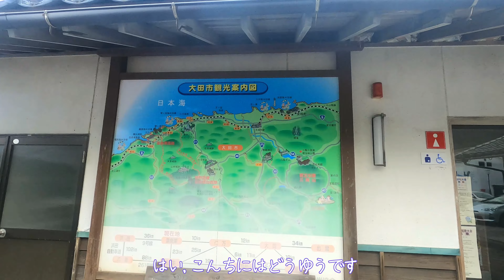島根県温泉津温泉を紹介します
こちらは紹介編となります。編集をあまりせず音楽をいれてない
散歩編もありますのでそちらもよろしくお願い致します。

はい、こんにちはどうゆうです
今回は島根県温泉津温泉を散歩します
ここ温泉津温泉は1300年の歴史があります
島根県は残念ながら過疎がすすんでいます
しかし、散歩の道中では他府県からの観光客らしき車が多く見られました
冒頭の観光案内所は基本無料のはずなので観光するには駐車場代を気にせず
ゆっくりできるいい所だと思います
お祭りもある様なので来年こそは行ってるといいかもしれません

この動画の最初の方はレンズが汚れていたのと、
その汚れに反射して薄くモヤがかかった様になっています
しかし雨が降ってレンズを拭いたためにモヤが軽減されていました。
いい雨だったかもしれませんね

声もでかいし態度もでかい観光大使に会いたかった　よ

👇散歩動画リンク👇
動画リンク